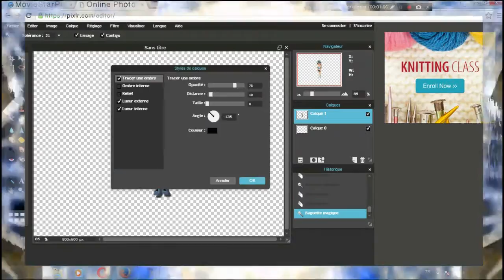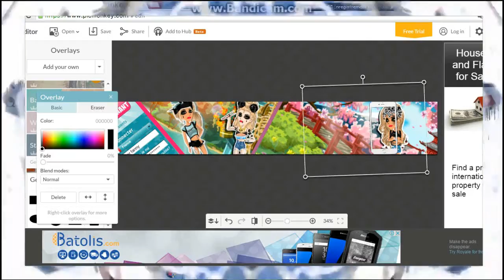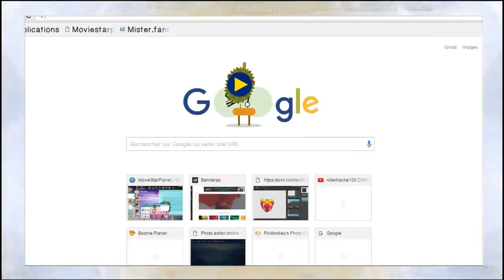🌸 | Comment faire une banniére avec Picmonkey ?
T W I T T E R : @Marw8051
S N A P C H A T : L'INCONUE DE MSP
F A C E B O O K : Mar oua Jr.

🌸 Je filme avec Bandicam
🌸 Je monte avec Filmora et Camstasia studio8
🌸 Je fait mes banniéres avec Picmonkey

🌸 Je m'appelle Maroua et Mélissa :)
🌸 Je suis d'origine algérienne :)
🌸 J'ai 13 ans ,je suis née le 26/12/2002 :)
🌸 Mon compte msp : Mister Fanny

🌸 Xoxo